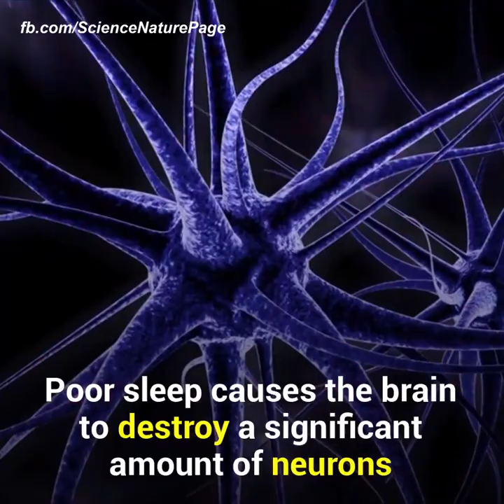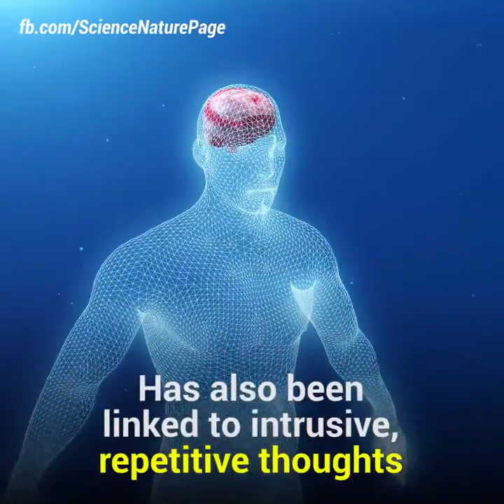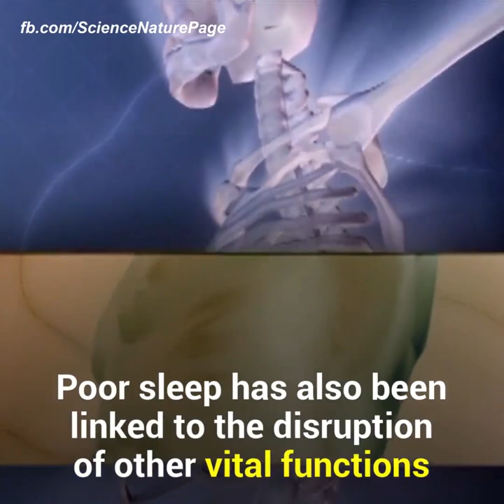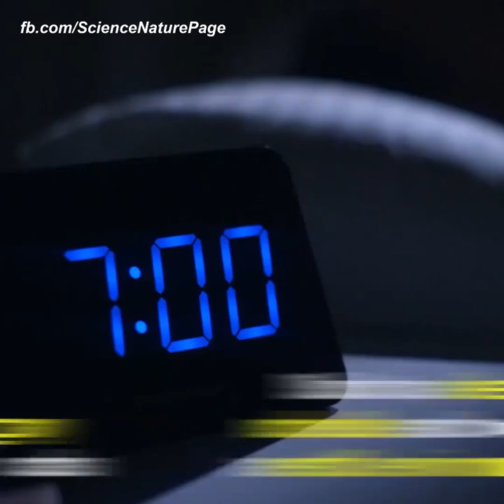Your brain literally starts eating itself.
How important is sleep? Watch this video. I find it fascinating. I think you will too.